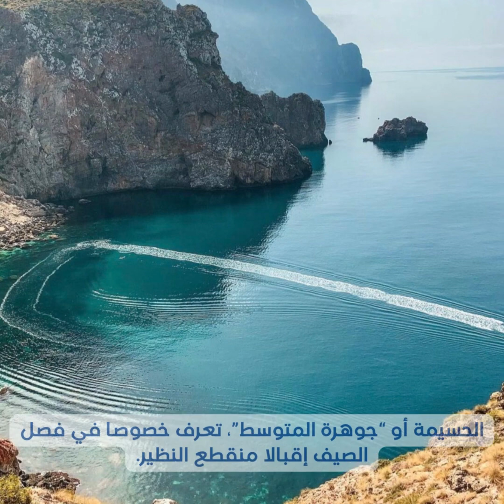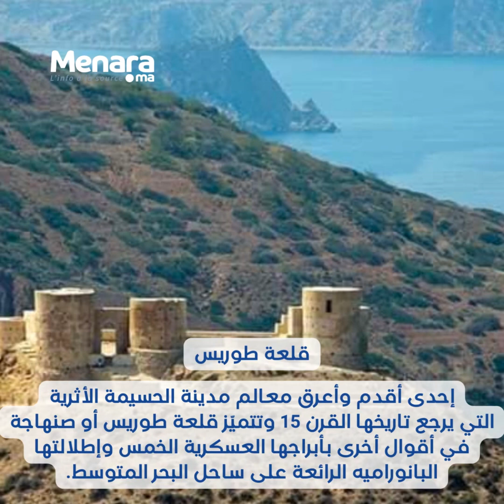جوهرة المتوسط.... تعرف على واحدة من الخلجان الاكثر روعة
أهم ما يميز المغرب، هو موقعه الجغرافي المطل على واجهتين بحريتين، مما جعل السياحة فيه متعة خاصة على طول السنة.